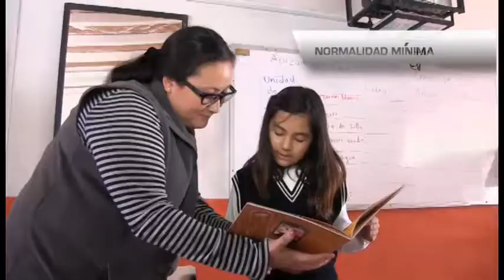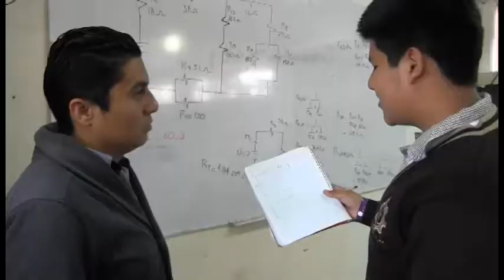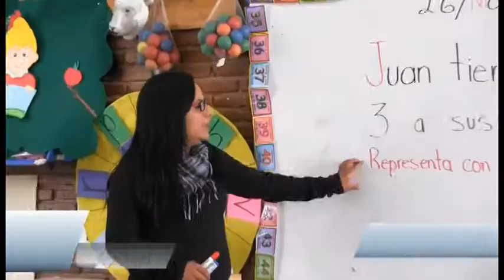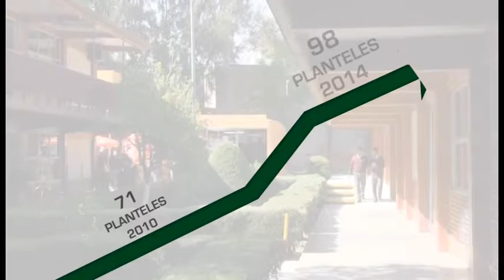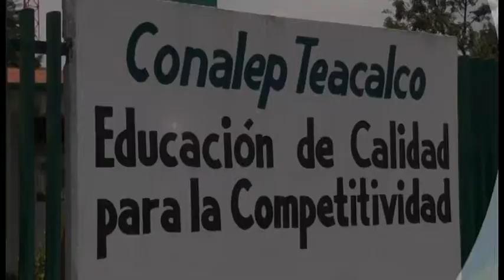Avanza el Sector Educativo en Tlaxcala